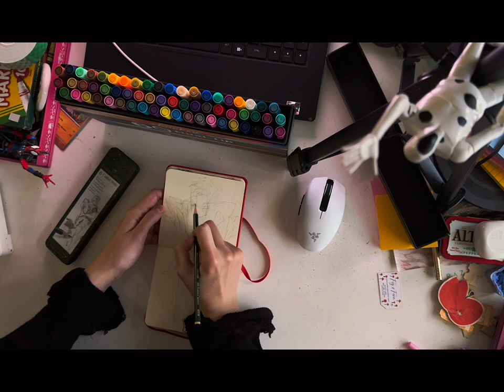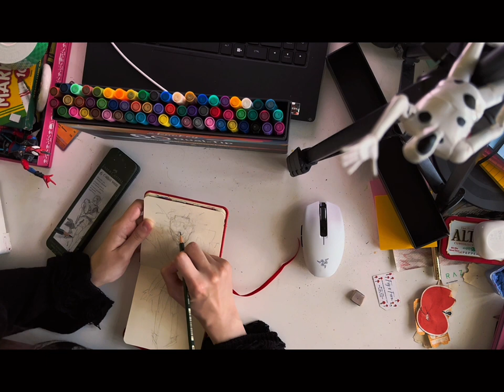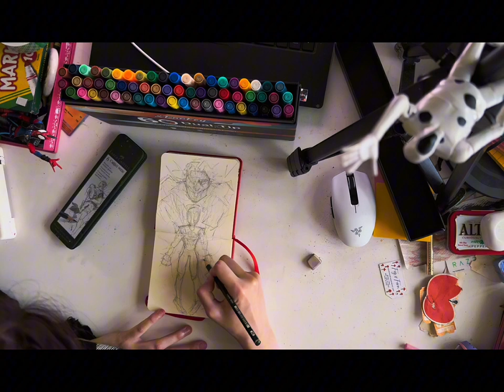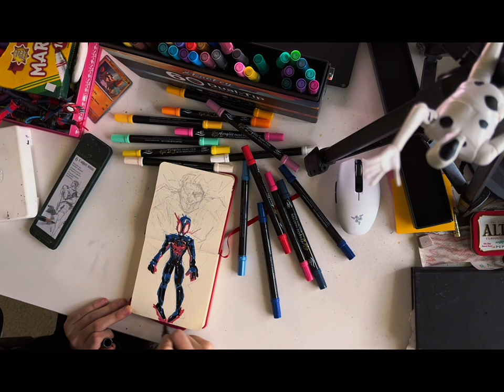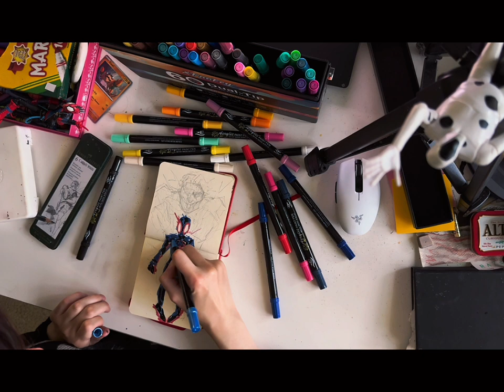Draw with me Miles Morales SpIdErVERSE+ bad ASMR rainyday+ lofi music for study x REALTIME sketching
Welcome to this REATIME SKETCHING video!
Today I'll be drawing a silly version of Miles Morales from Spider-Verse with acrylic markers ( XPaoFey Acrylic Paint Markers )
Ye I'm literally obsessed with Spider-Man into__across the Spider-Verse...HELP..

Listen to my bad rainy ASMR as I work, and vibe to the relaxing lofi music in the background, grab some snacks, CHAI TEA..  get comfortable. Let's draw together!🥺💌
I'm reading all your comments, love uuu!